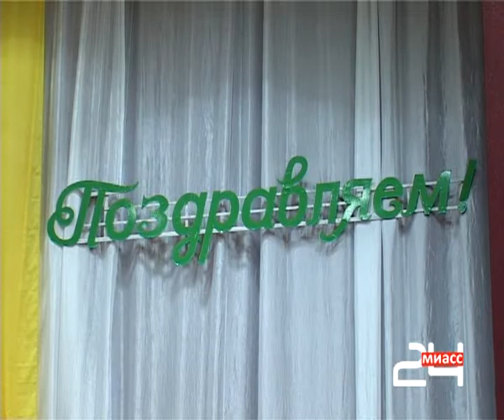Учителей поздравили в торжественной обстановке